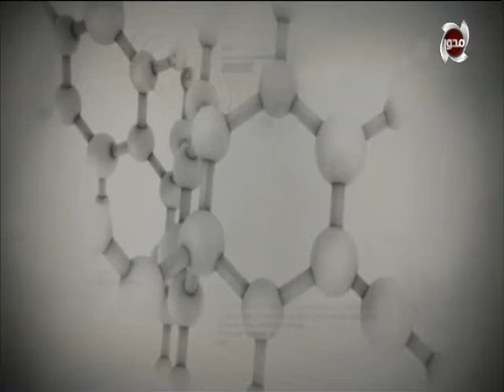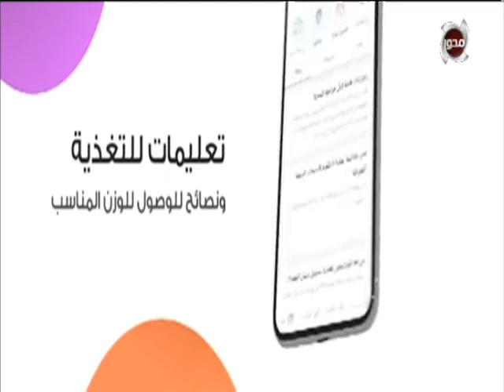الطبيب | الحلقة كاملة بتاريخ 13/12/2020